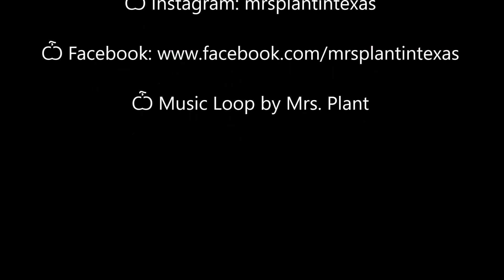My Naked Body | Mrs. Plant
Does it really matter what your naked body looks like? It's more important that your insides are healthy!

Ѽ Instagram: mrsplantintexas

Ѽ Music Loop by Mrs. Plant